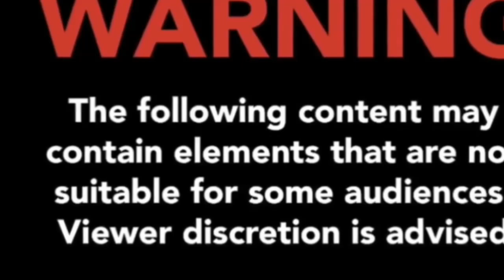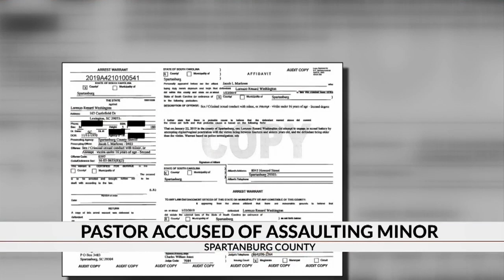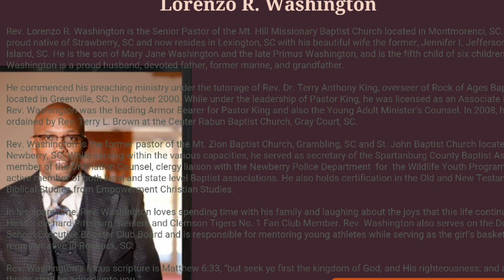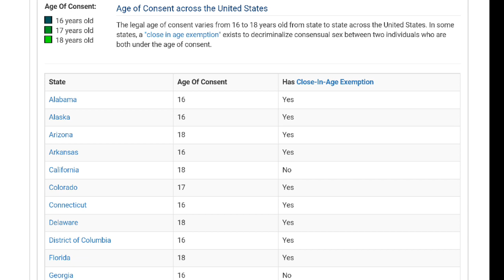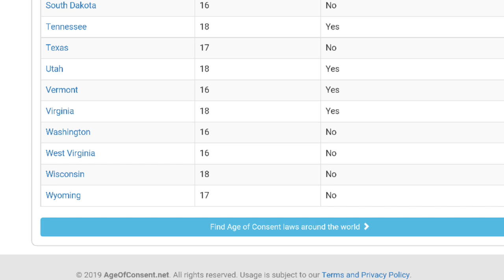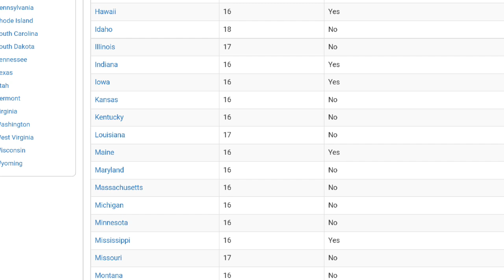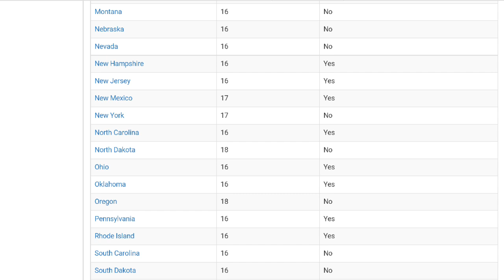Another SC Pastor Is 0ut of the Pulpit - Lorenzo R. Washington